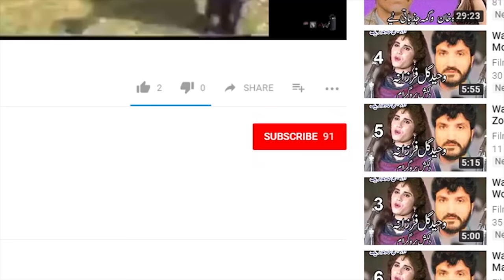Waheed Gul & Farzana { Dilkaash Programe } - Vol -1990